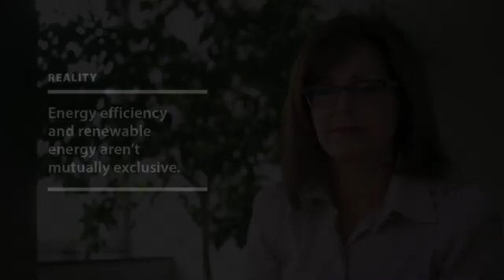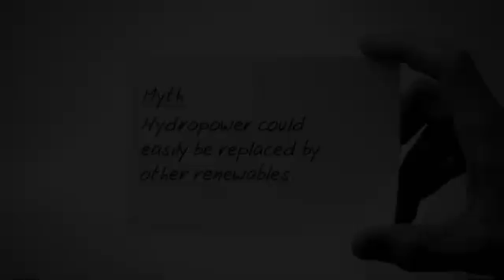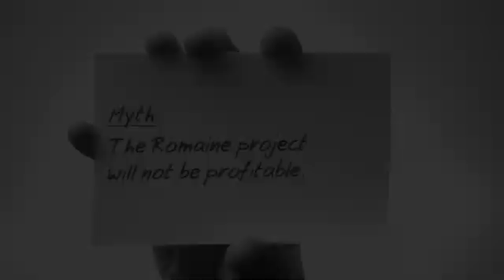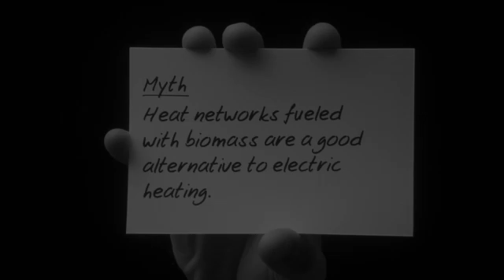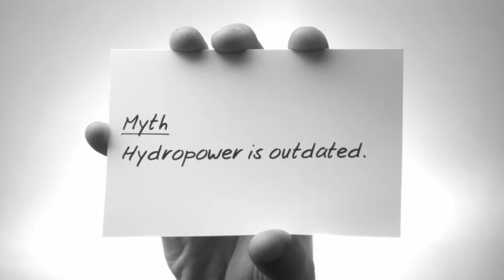Québec Hydropower: Myths and Realities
-- In the wake of the film Seeking the Current with Roy Dupuis, do you have questions about hydropower or the profitability of the Romaine project compared to other sources of renewable energy? The film raises a number of questions on such issues as Hydro-Québec's commitment to energy efficiency and other renewables such as wind, geothermal and biomass energy. Did you know that hydropower produces 4 times less GHG emissions than solar power? to learn about the myths and realities regarding the topics discussed in the film.